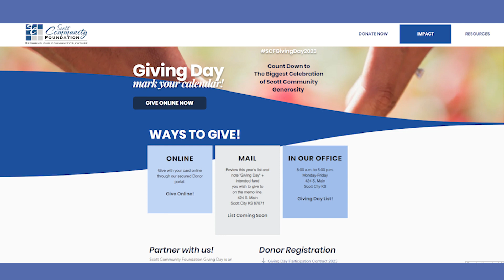Giving Day Promotion #5 - Val Catano & Kristina Selfridge